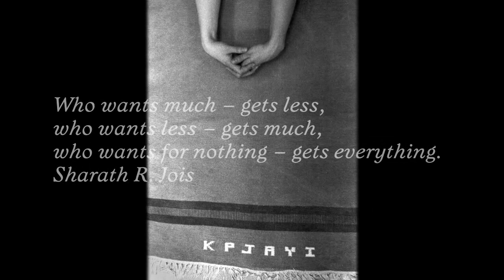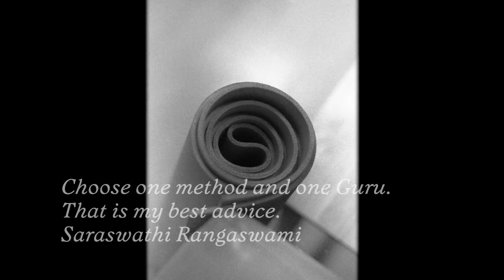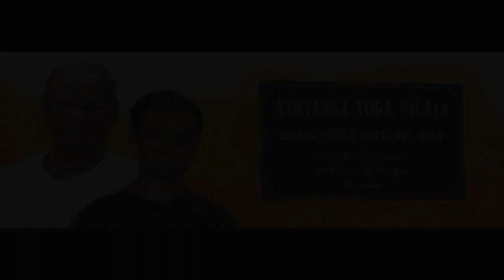Ashtanga Yoga School Moscow Slideshow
Photo: Grisha Chebotarev